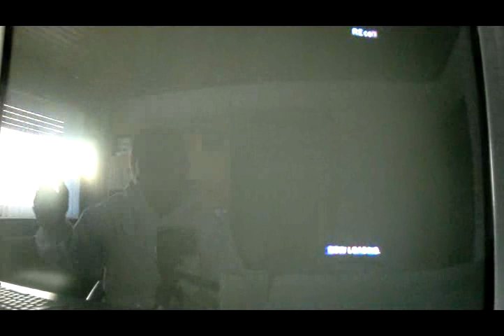NGBC Casuals 17/12 SinJul vs Recell #1